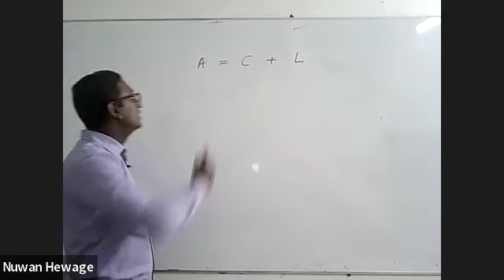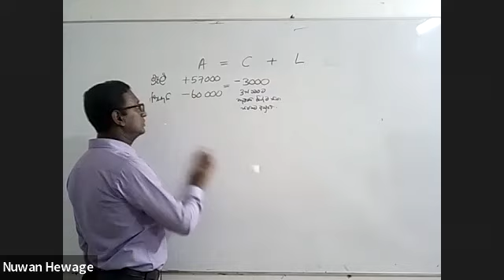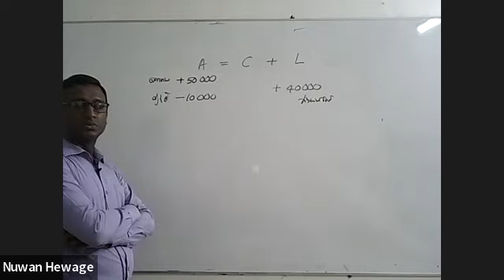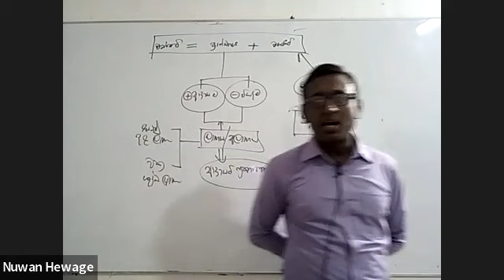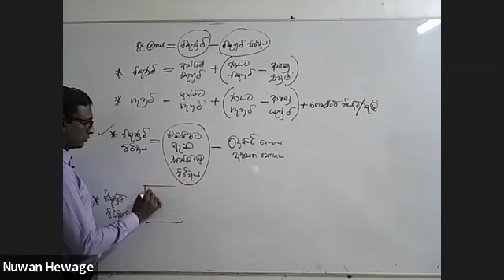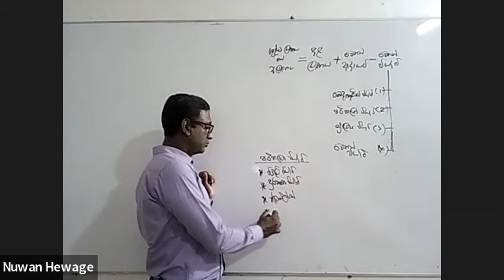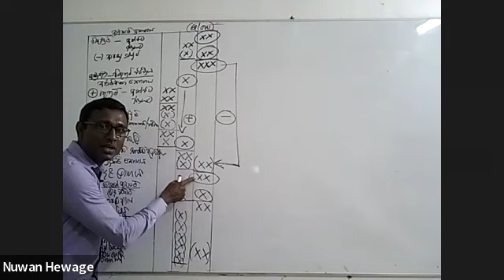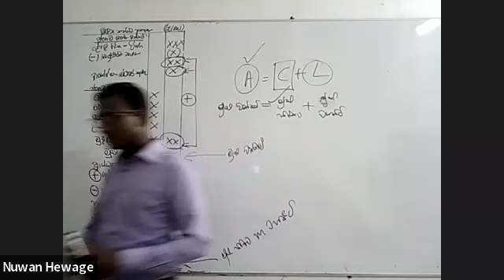2022 A/L මාස 04න් Accounting ගොඩයන 11 වන දිනය | ගිණුම්කරණ සමීකරණ ඇසුරෙන් මූල්‍ය ප්‍රකාශන සකස් කිරීම